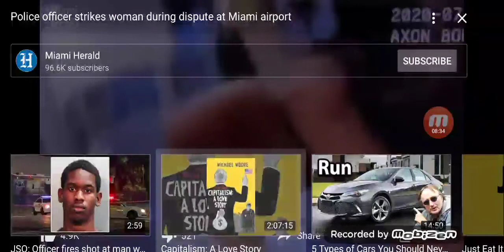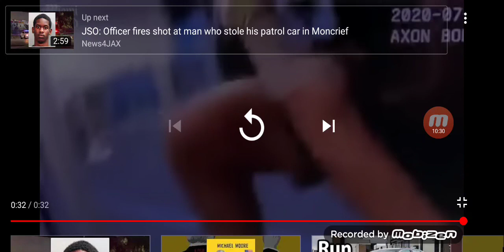Eve is at it again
Kal Halal YAHAWAH ba ha sham Yahawashi ba ha sham Rawchaa Qadash Hebrew Israelites 2020 year of prophecy GMS Greatmillstone KJV Bible 144000 Elect